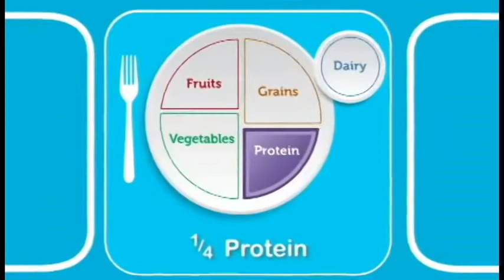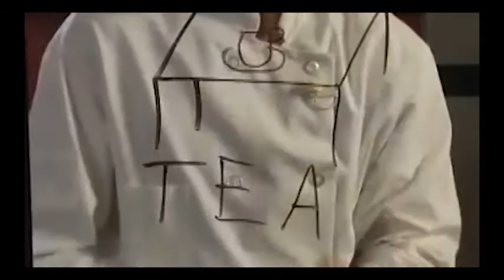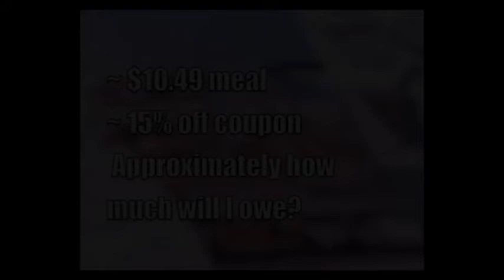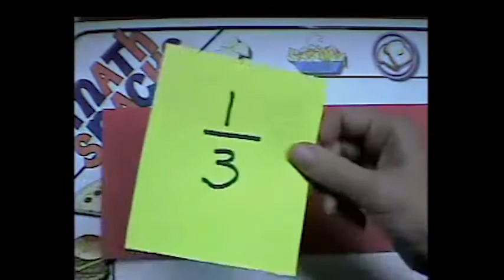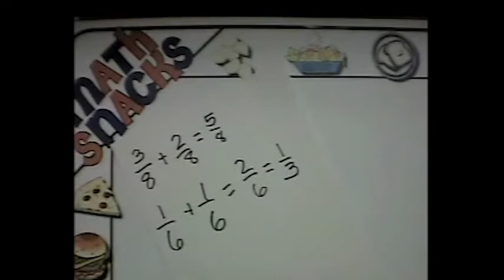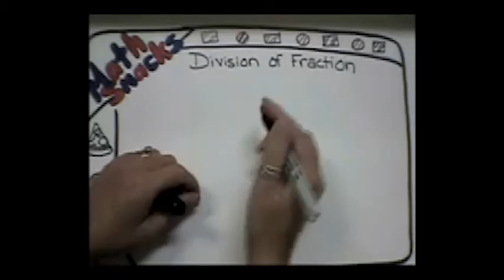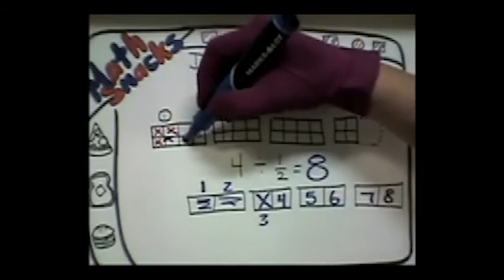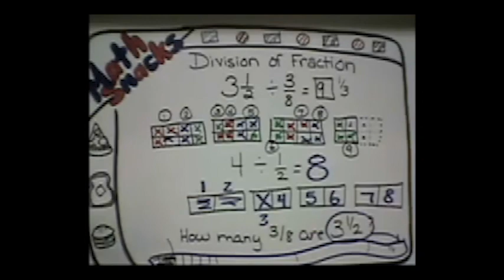Mathematics of Cooking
Most people love cooking but do not realize cooking requires Fractions, Decimals, proportions and ratios. While classroom work in these areas  stump most children, they grasp them fully while cooking.

Research shows when children master these concepts in mathematics they can excel in higher mathematics concepts.

Uplift, Inc., a 501 (c) 3 non-profit Idea Incubator, seeks to predict the future with our Inventions in Action.